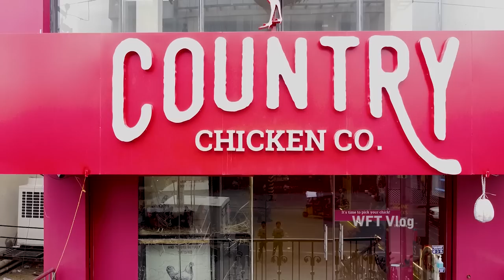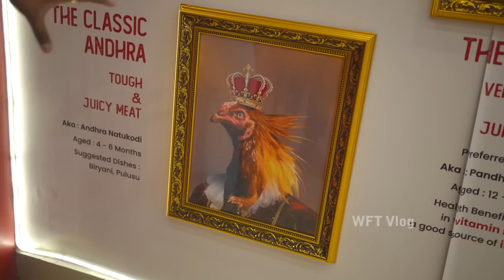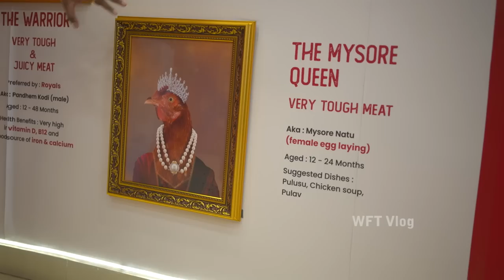நாங்க சிக்கன் வாங்க போன கடை எப்படி இருக்கு பாருங்க ? | WFT Vlog